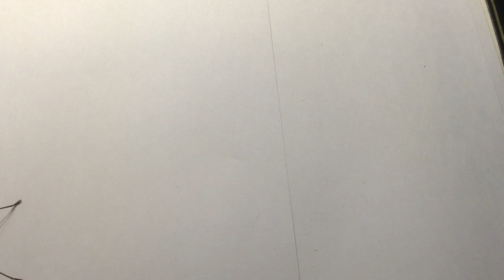Euphrynichus amanica - Whipspider BITE TEST !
There is another video on Youtube of a guy holding one of these called Whipspider BITE ME ! - But it didn't actually bite him, he chickened out, so I thought i'd try a real bite test. The results were surprising !

I also did some searching around and found a guy doing Bite Tests on a large scale, check out Coyote Peterson of Brave Wildness, he tests bites from: Snapping Turtles, Tarantula Hawk Wasps, Camel Spiders, Velvet Ants aka the Cow Killer and soon to be the Bullet Ant.

Two Giant Tailless Whip spiders in HD.